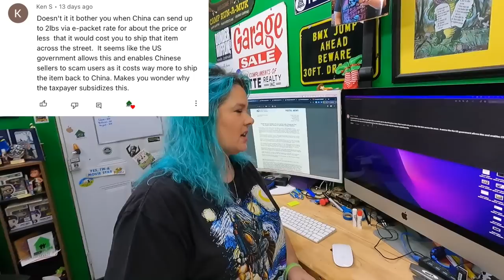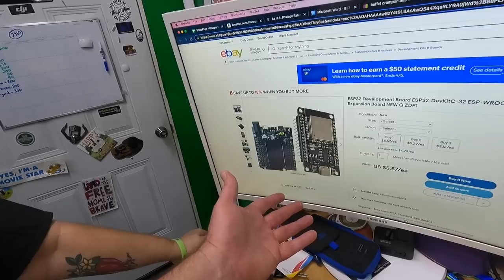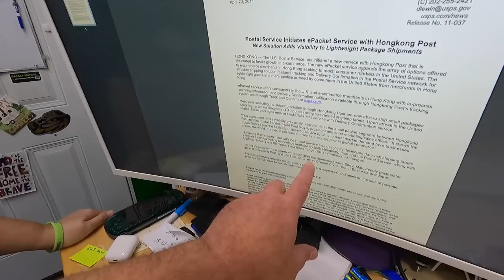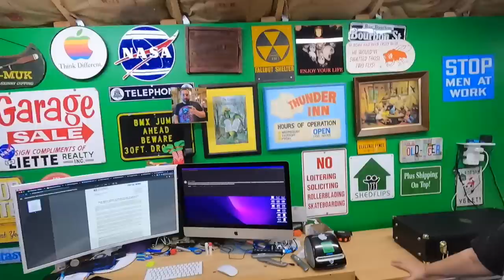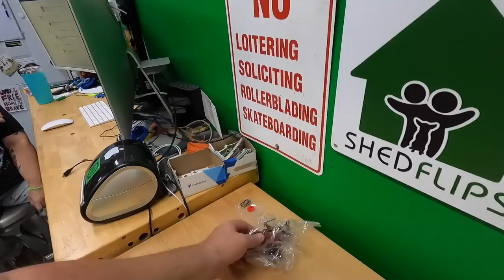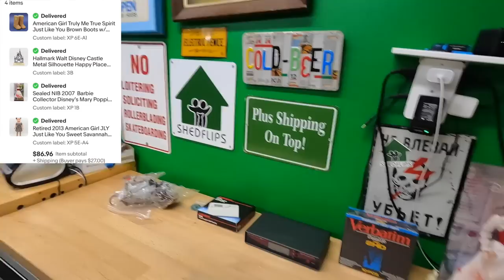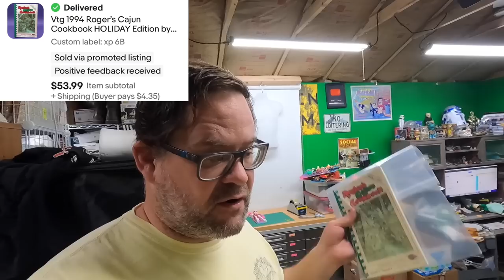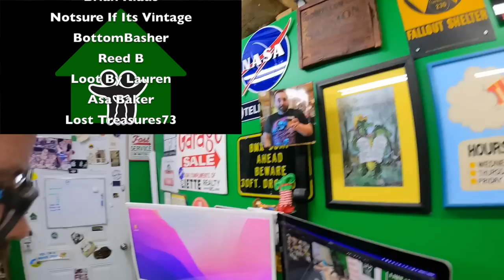Is the shipping agreement between USPS and China Post fair?